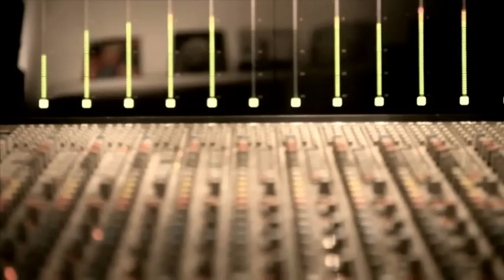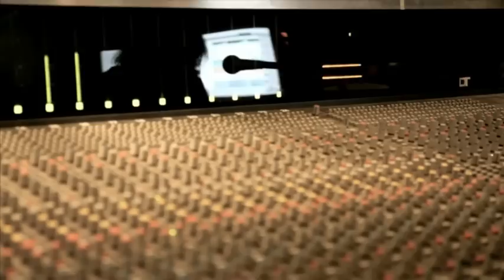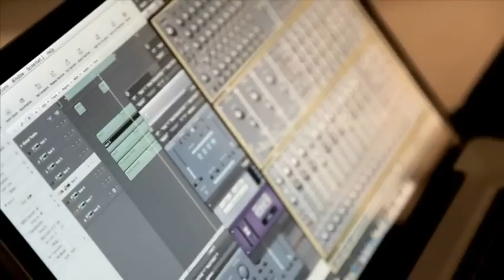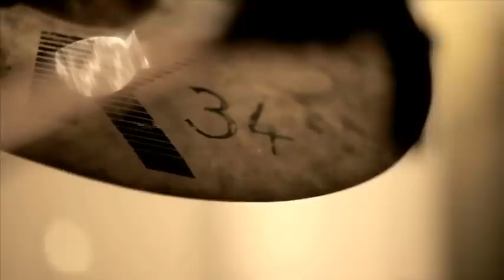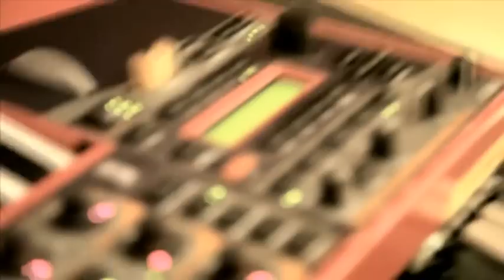Schiller (HQ). Studio. Berlin 2009.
Schiller - electronic ambient music band from Germany led by Christopher von Deylen. German musician, composer and producer. The band is named after poet and dramatist Friedrich Schiller (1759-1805). Schiller won the ECHO award in 2002 for the Best Dance Single of the Year. Schiller has sold over 7 million albums worldwide. Genres - Electronic Pop, New Age, Trance. Schiller's vocals are sung by guest artists including Sarah Brightman, Moya Brennan of Clannad, Ben Becker, Peter Heppner of synth pop band Wolfsheim, miLù, also known as Mila Mar, Xavier Naidoo, Maya Saban, Kim Sanders formerly of Culture Beat, Ana Torrojaof the Spanish pop group Mecano, Tarja Turunen formerly of power metal group Nightwish, Despina Vandi, Alexander Veljanov of Darkwave group Deine Lakaien, Swedish singer September. Other musicians that have collaborated with Schiller include Klaus Schulze, Mike Oldfield, Helen Boulding, Damae of Fragma, Jaël of Swiss band Lunik, Stephenie Coker and German actress Anna Maria Mühe & Midge Ure (Ultravox). Special for You ...